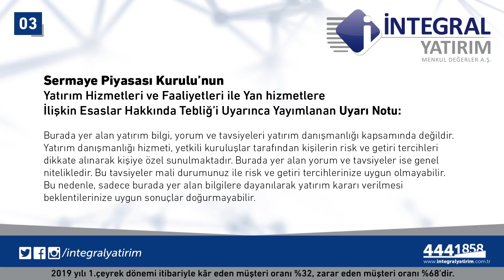13.06.2019 Piyasa Gündemi - Meryem Gürsoy